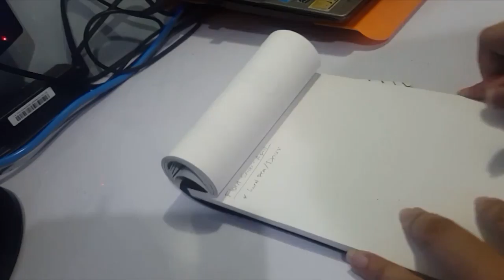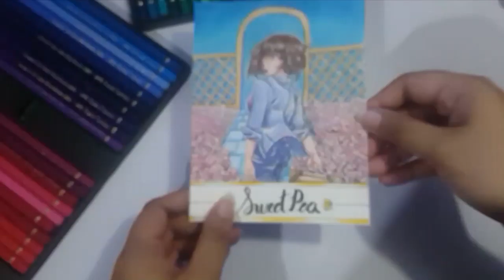Flora Series - Sweet Pea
Its the middle of the month and that means a new Flora Series video! I''m really enjoying this series.
And now for a more mood-based piece!

+Virtues Inherited, Vices Passed
--- Chris Zabriskie

+Peaceful Conclusion
--- Asher Fulero